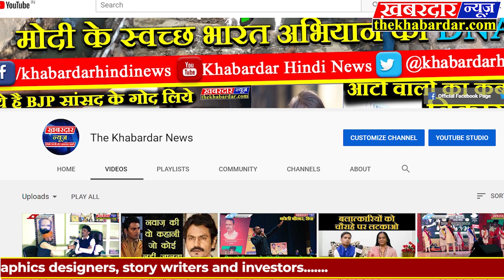विदिशा जिले की गंजबासौदा में सन्तो के पूजन के साथ समापन हुआ पत्थर व्यवसाय संघ का भोजन वितरण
गंजबासौदा:- कोरोना संक्रमण के पहले दिन से गरीब निराश्रित लोगों को भोजन वितरित करने बाले पत्थर व्यवसाय संघ का आयोजन 40 दिन उपरांत आज संत पूजन के साथ समापन हो गया इस अवसर पर गंज हनुमान मंदिर के महंत महेश्वर दास त्यागी , नॉलखि आश्रम , पचमा हनुमान मंदिर के साथ अनेक साधु संत उपस्थित थे जिनका पत्थर व्यवसाय संघ ने रोली चावल लगाकर पूजन किया त्यागी जी महाराज ने संघ के इस आयोजन की प्रसंसा की वही पत्थर संघ द्वारा समापन के अवसर पर सभी मीडिया के सदस्यों का भी स्वागत किया साथ ही विस्वास दिलाया कि अगर जरूरत लगेगी तब पत्थर संघ पुनः भोजन शाला सुचारू रूप से प्रारम्भ कर देगा !